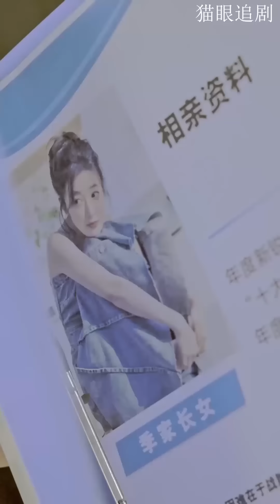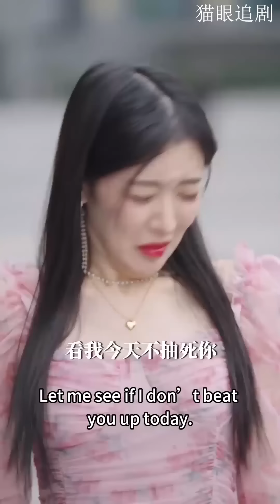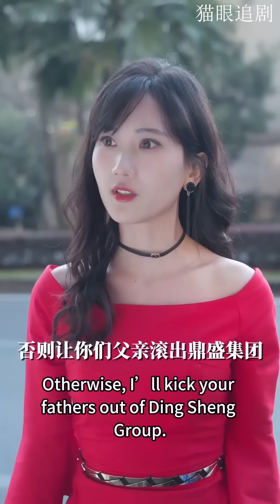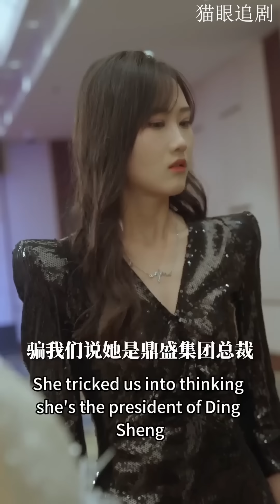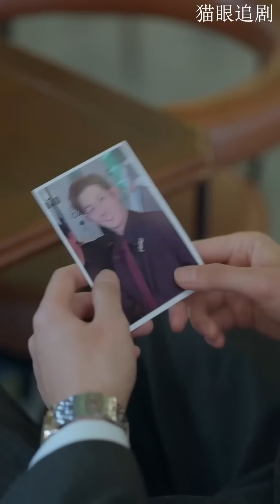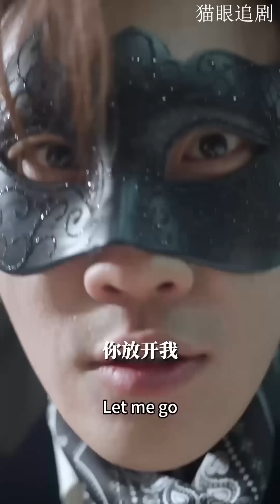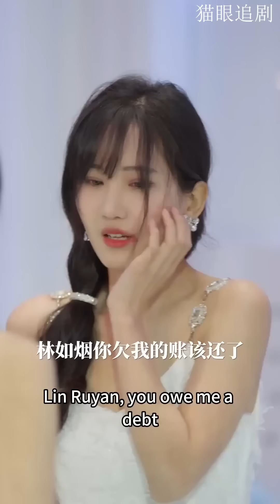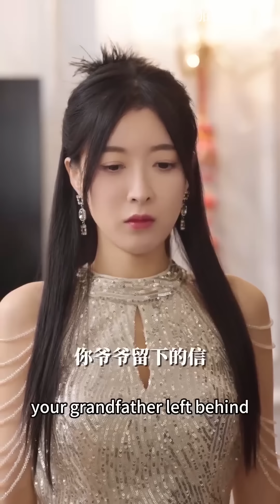一口气看完！逃婚女孩错上了亿万总裁的车，缠绵一夜后她逃走，他却对她穷追不舍 🥰 中国电视剧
BJWLM-DJ-THDTWZLGZCGRZ